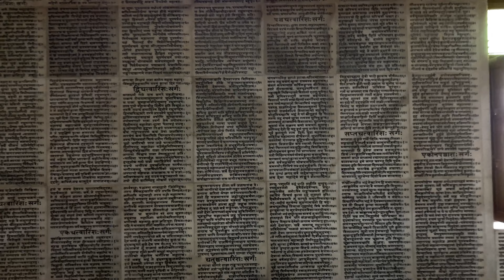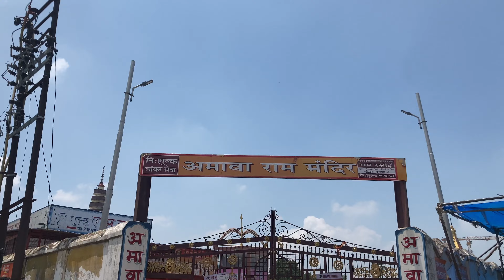Last day in Ayodhya with @FoodieRobin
Last day in Ayodhya bahot hi zabardast experience raha 3 din me puri Ayodhya travel karna aur sare mandir me darshan karna bahut Maja Aya to comment me zaroor bataiyega ki kaisi lagi videos. :)

FOLLOW US ON INSTAGEAM & FACEBOOK -